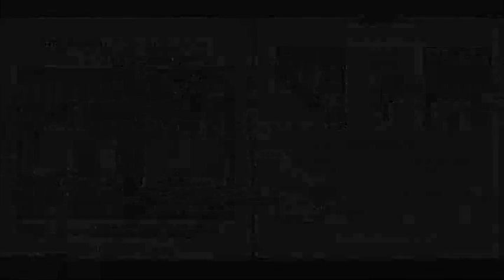The Arnold-Hedgecock Experience - "Louie Louie" & Wild Thing"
Thomas K. Arnold & Roger Hedgecock
1987
From the Pea Hicks Record Collection